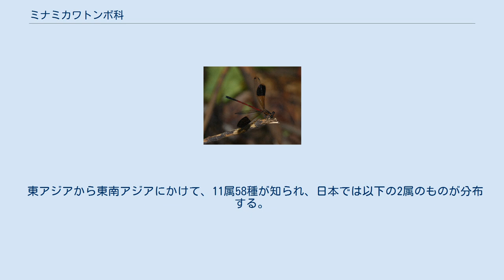ミナミカワトンボ科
ミナミカワトンボ科(ミナミカワトンボか、Euphaeidae Selys)は、トンボ目均翅亜目に属する昆虫の群である。
見かけ上はやや小型のカワトンボであるが、系統的には特異な位置を占める。
 形態的にはまず普通のカワトンボである。
しかし翅の構造には原始的な特徴が強い。
後翅は前翅よりやや短い。
鮮やかな体色や翅を持つものも多い。
 全く異なるのが幼虫の姿である。
カワトンボのそれが細長い体をしているのに対して、この類のものは前後に短く、やや扁平な姿をしており、むしろヒラタカゲロウに似ている。
尾鰓は太くて短い。
さらに、腹面に対をなした糸状の鰓（腹側鰓）を持つのが大きな特徴である。
節足動物の体はその体節ごとに対をなす付属肢を持つのが基本であり、多くの群ではそれが体の部位ごとに変形している。
昆虫の場合、胸部の三対の付属肢が歩脚として発達し、腹部のそれは退化傾向が強く、全く出現しないものもある。
トンボ目がこれで、この群以外では幼虫でも成虫でもそれにあたる器官が一切存在しない。
この群の腹側鰓は付属肢由来の器官と考えられ、それが存在することは、この群がこの類の中で特に原始的な形質を残すことを示すものと考えられる。
 ほとんどは山間の渓流域に生息する。
 東アジアから東南アジアにかけて、11属58種が知られ、日本では以下の2属のものが分布する。